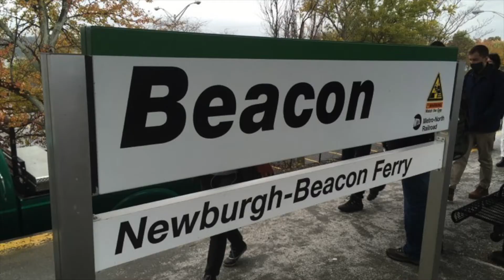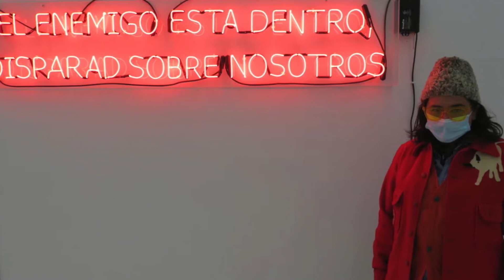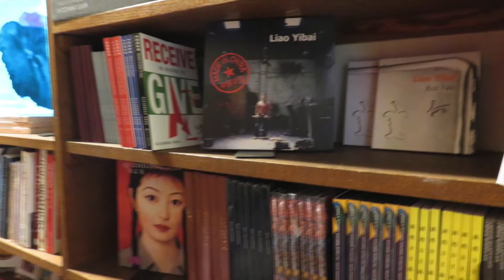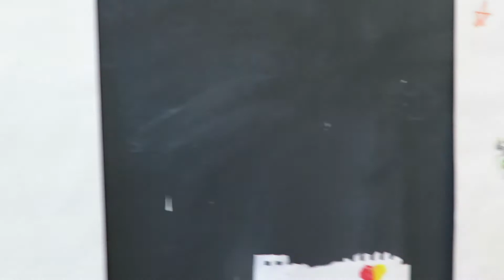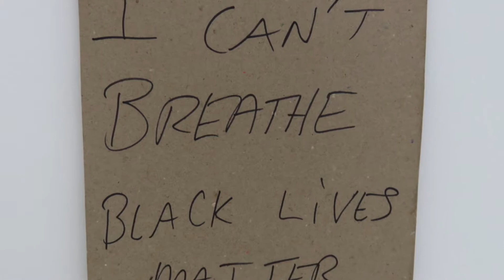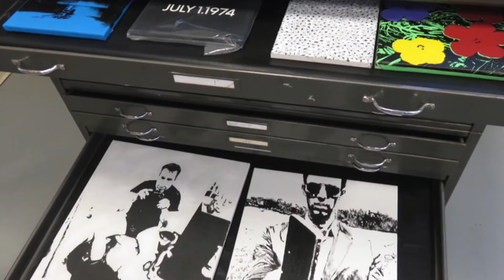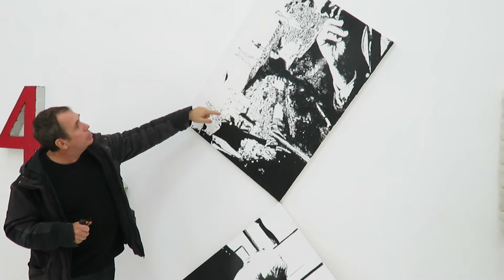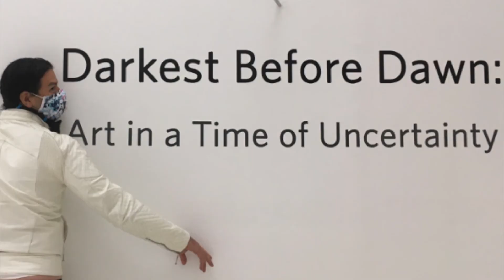ETAHN COHEN GALLERY, DARKEST BEFORE DAWN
ART OPENING IN BEACON NY @ KUBE Ethan Cohen GALLERY